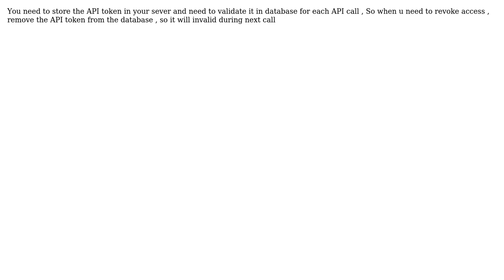Software Engineering: Secure Rest api from authenticated user (2 Solutions!!)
Software Engineering: Secure Rest api from authenticated user

With thanks & praise to God, and with thanks to the many people who have made this project possible! | Content (except music & images) licensed under CC BY-SA | Music | Images & others | With thanks to user royB user Ramesh user Pete Kirkham and the Stack Exchange Network Trademarks are property of their respective owners. You are responsible for your own actions.